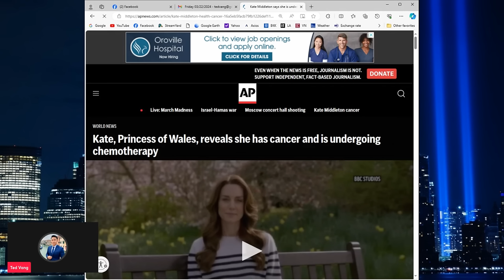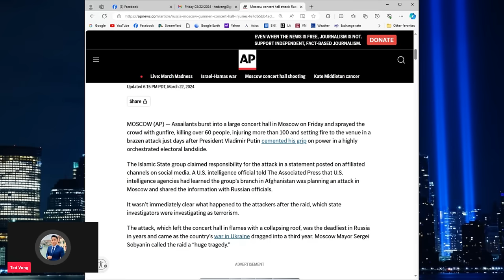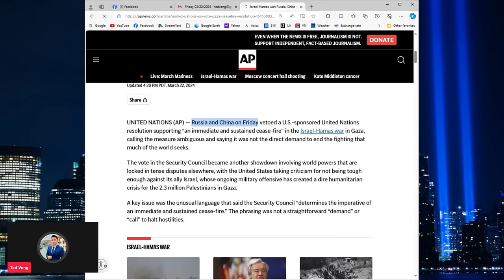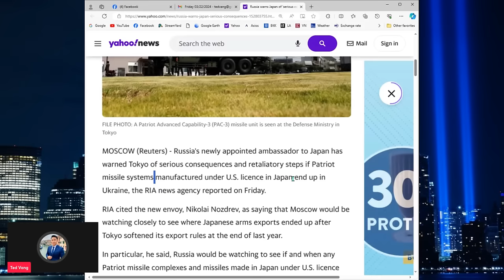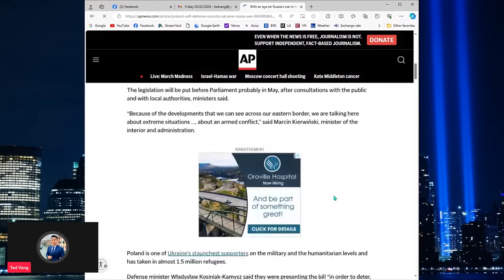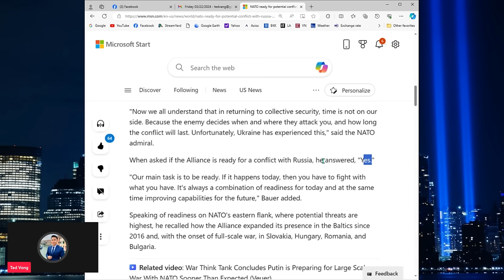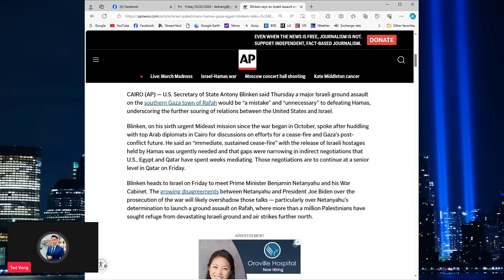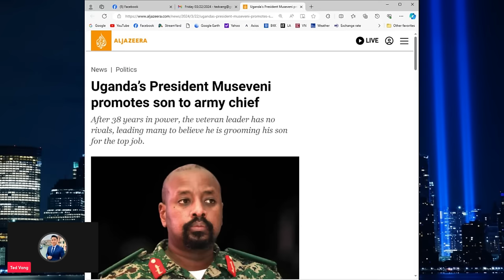FRIDAY 03/22/2024 # 1️⃣TOP WORLD NEWS (PM)💥🎯 RUSSIA RAUG TUA LOJ, NATO NPAJ TAU YUAV TOS RUSSIA